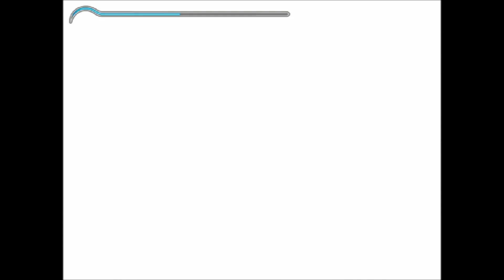Prince of Persia : The Sands of Time | Playthrough Part 16